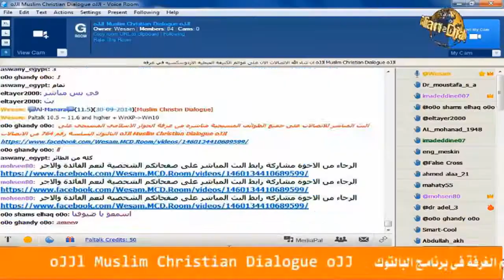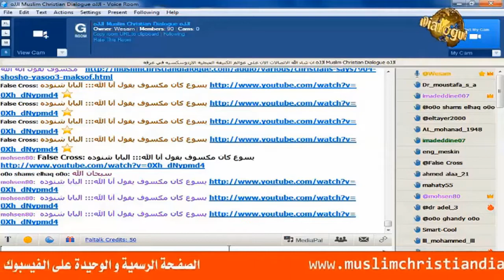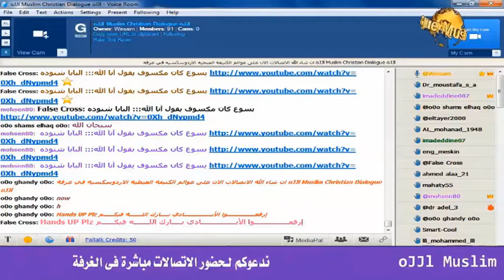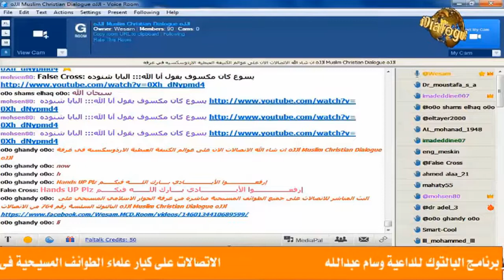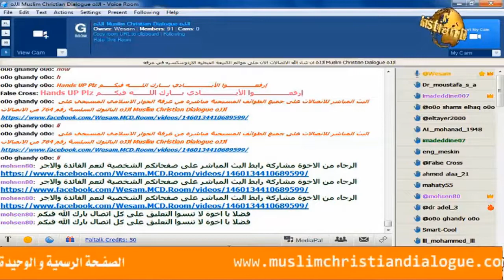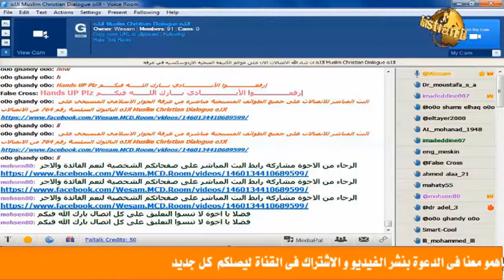اتصال الشيخ وسام على الدكتور مكارى تواضروس متخصص فى عصمة الكتاب قال البابا شنودة منع المناظرات